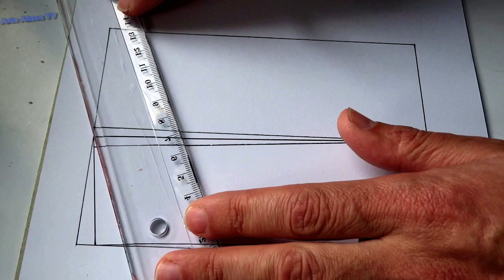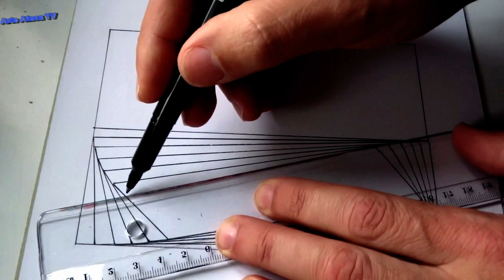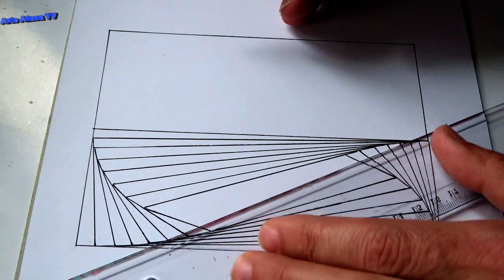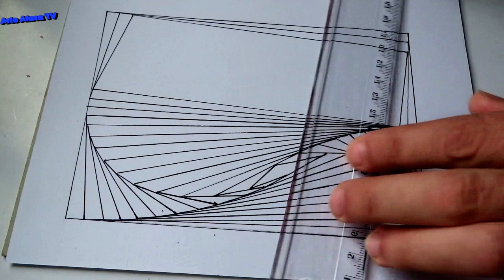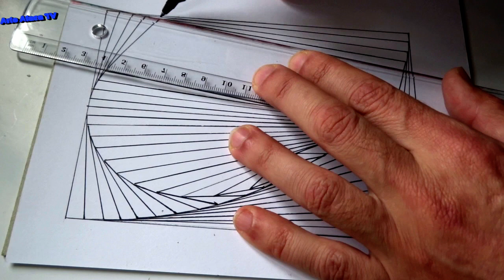DESENHO GEOMÉTRICO feito apenas com LINHAS RETAS